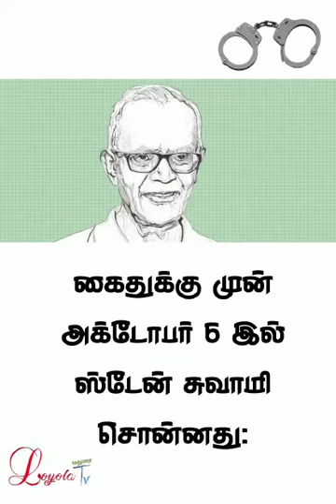October 11, 2020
Video from Jovijersha